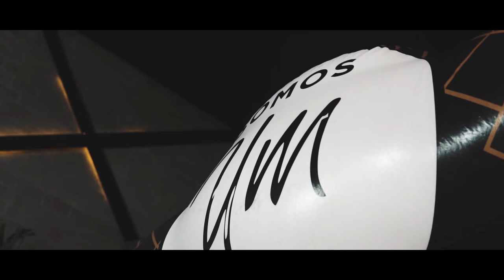Videira Church - cinematic film - sony a6000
Evento Somos Um na igreja Comunidade Cristã Videira- SD .
Momentos especiais na presença de Deus, comunhão, louvor e muito ensinamento.
Quer um Orçamento?